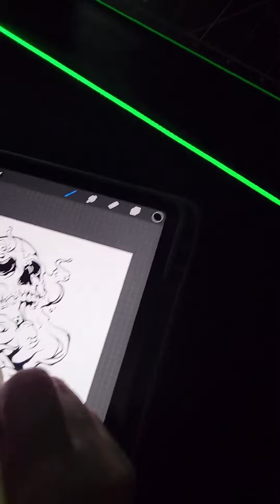GHOUL-FORGE Neon LED Custom Plaque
Utilizing the Glowforge laser cutter, some LEDs, and a mix of wood and acrylic, we've put together an awesome plaque featuring one of the latest Lucky Needle / Skulls & Succulents designs!